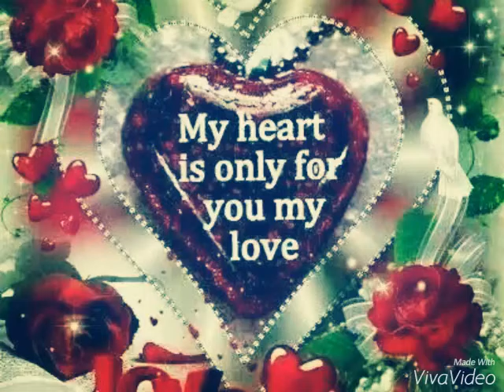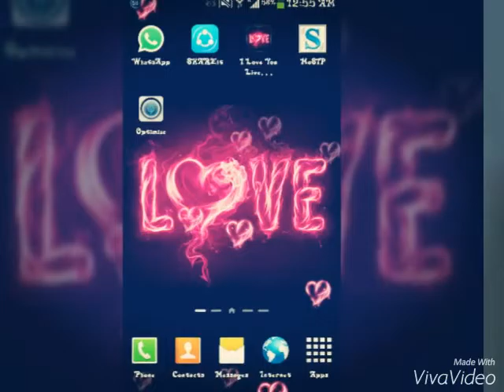When children's cry...(miss u my kid)